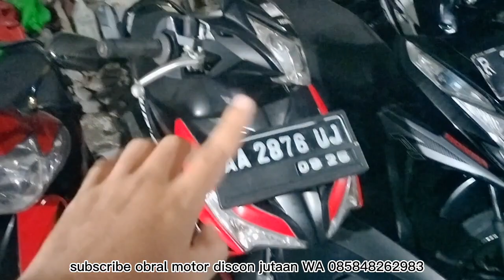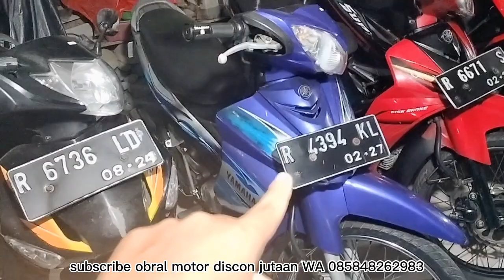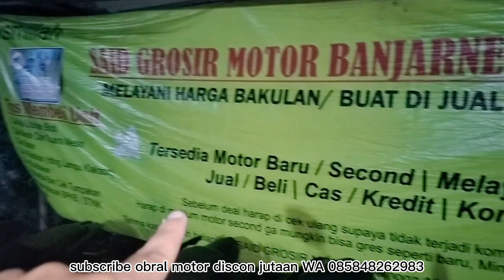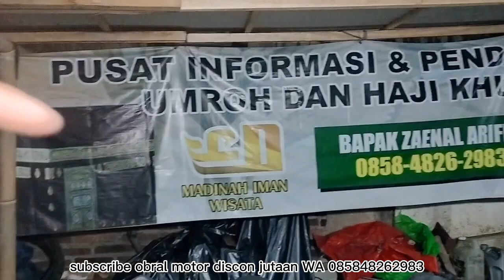OBRAL MOTOR TERMURAH DISCON JUTAAN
bismillah
selamat datang di Chanel Siad grosir motor Banjarnegara
di canel kami menyediakan
promo motor bekas berkualitas
bisa tuker tambah
bisa cas kredit
bisa jual beli
bisa jasa pajak
bisa jasa mutasi
bisa jasa balik nama
berhadiah kupon langsung buat yg kredit
berhadiah kupon undian per 6 bulan buat yang cash

Alhamdulillah hari ini bisa promo motor lagi
insya Allah kedepan bakal promo stiap hari ya gaes

dan makasih buat kalian smua yang udah nonton udah doain dan semangatin   semoga bermanfaat dan semoga sukses untuk kita semua dan smga Allah membalas kebaikan njenengan smua